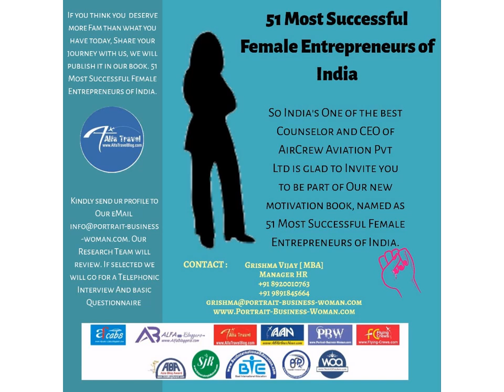Er Preeti Tanwar Editor Successful Women Enterprenure Of India